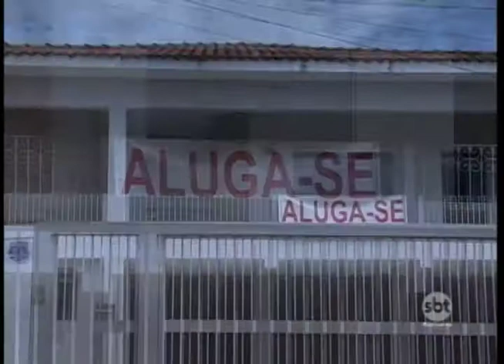Enquanto as vendas de imóveis caem no interior, aumentam os aluguéis